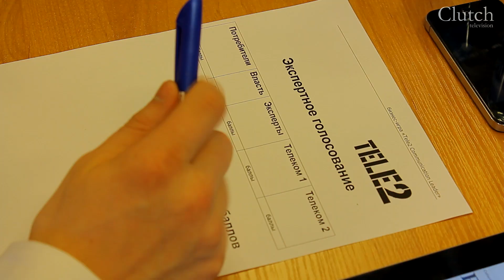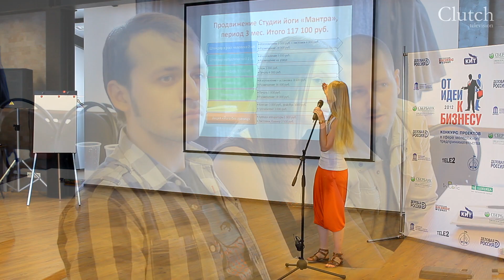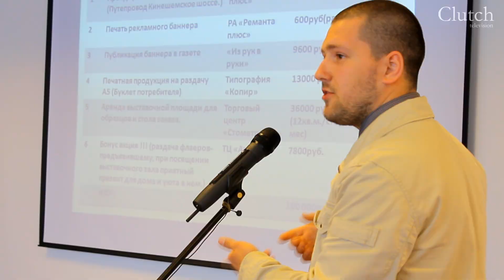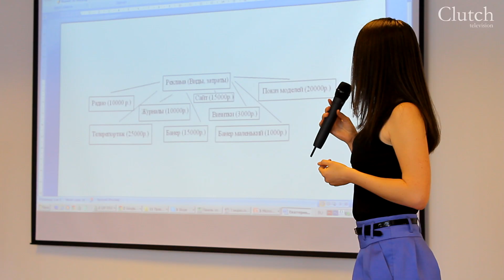Финал конкурса "От идеи к бизнесу - 2012". Кострома.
«От идеи к бизнесу - 2012»: собрание творческих и предприимчивых в Костроме.
В Костроме выбрали лучшие идеи для бизнеса. Участники поделились своими впечатлениями от проекта.

Ольга Знаменская, главный редактор журнала «Детские странички»:
Видели мою группу поддержки? Благодаря ей потихоньку все получилось. Всем эта тема интересна, актуальна, все в ней принимают участие.

Вероника Криницкая, преподаватель студии йоги «Мантра»
Наша задача заключалась в том, чтобы рассказать о себе как о специалисте, как о йоге, как о человеке, который хочет развить это направление, йога, и сделать его популярным.

Дарья Викторова, руководитель проекта «Украшения из стекла и серебра»
Была презентация моих украшений. Мама помогала мне шить платья для них. Семья поддерживала, мне все понравилось.

Екатерина Вершинина, Антон Ковригин, творческое объединение «My second skin»:
Даже если мы не выиграем, это все равно будет лучше, чем если бы мы сидели дома и смотрели телевизор.

Юрий Гусев, генеральный директор издательского дома «Линия-график»:
Мы очень долго решали, кто будет лучшим. И даже я некоторые секреты открою. 2 и 3 места набрали одинаковое количество очков. Решали, кому отдать предпочтение.